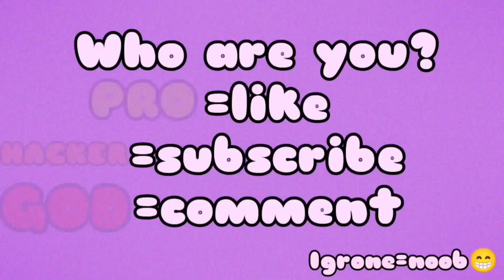NOOB vs PRO vs HACKER in Shape-shifting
Now you can download android play store and ios app store or apk.